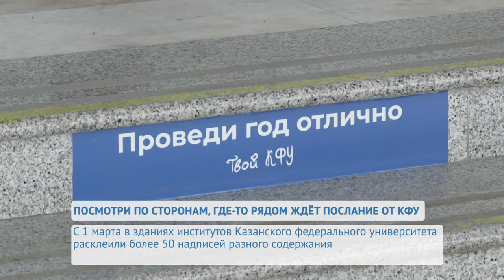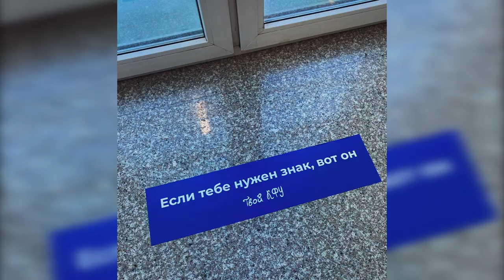ПОСМОТРИ ПО СТОРОНАМ, ГДЕ-ТО РЯДОМ ЖДЁТ ПОСЛАНИЕ ОТ КФУ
С наступлением весны студенты Казанского федерального стали замечать необычные послания. Сообщения с подписью «твой КФУ» появились на лестницах, подоконниках и в других неожиданных местах. Инициатором такой необычной, но очень милой задумки стал Департамент по информационной политике вуза. Как это выглядит – смотрите далее.